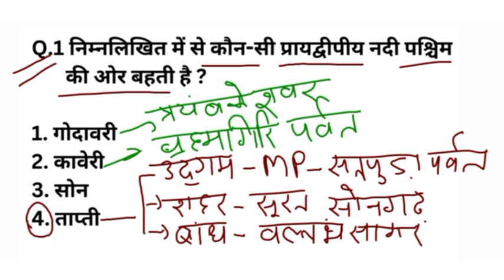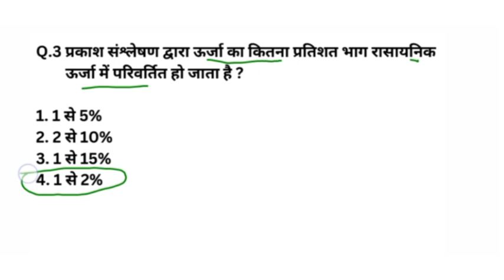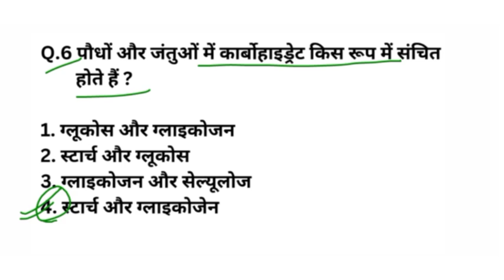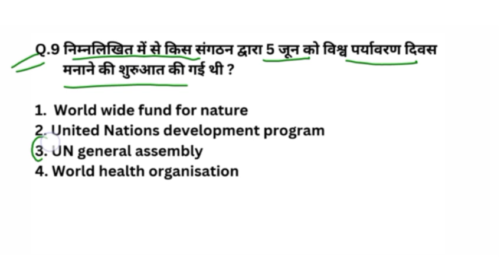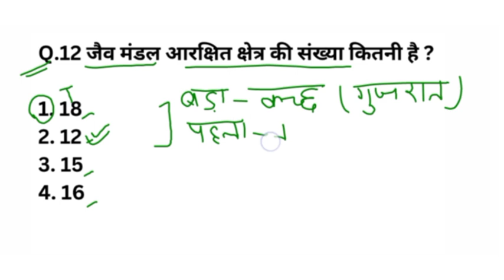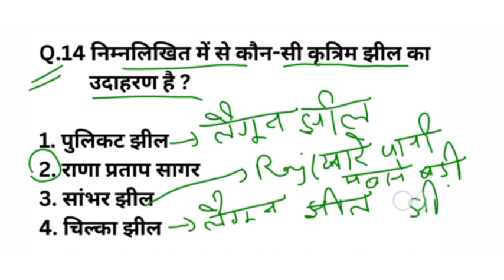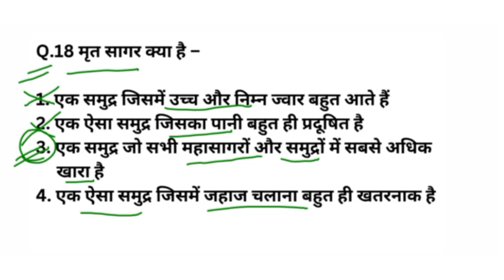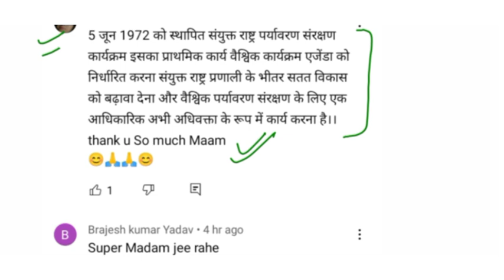KVS PRT EVS MODEL PAPER || EVS FOR KVS PRT EXAM || NCERT EVS MODEL PAPER FOR KVS PRT